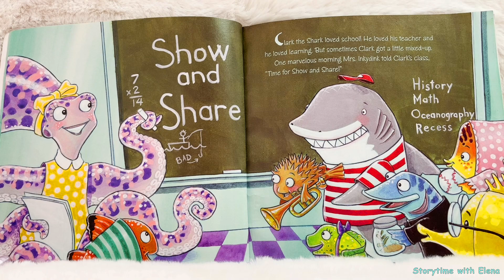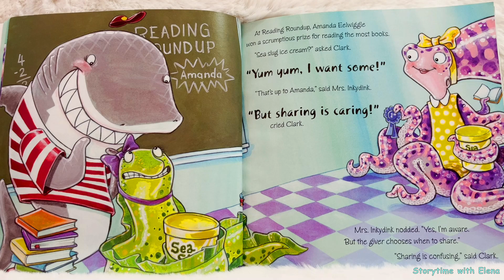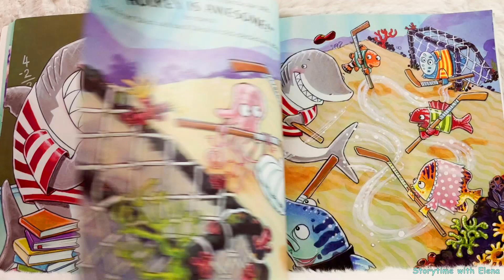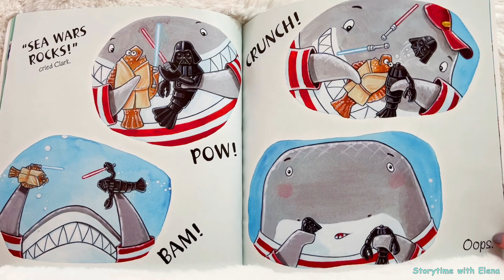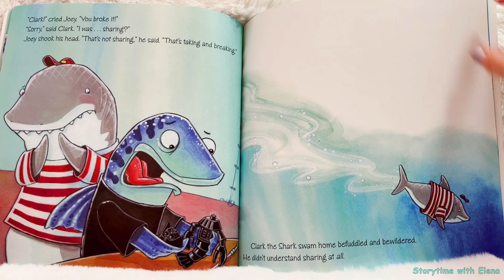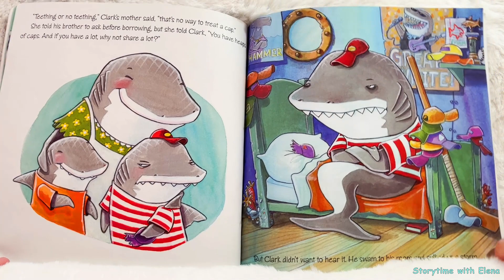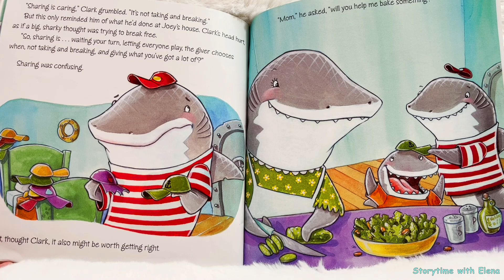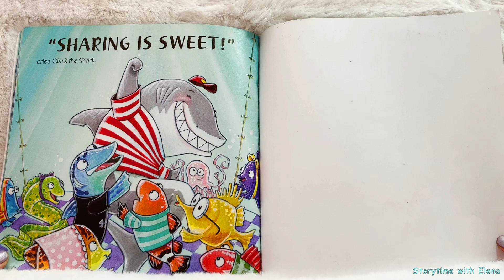🦈 Clark the Shark Dares to Share by Bruce Hale - Read Aloud Children's Books | Storytime with Elena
Join Clark the Shark as he discovers the true meaning of sharing and caring in this colorful read-aloud picture book written by Bruce Hale and illustrated by Guy Francis. In Clark the Shark Dares to Share, our favorite boisterous shark learns that sharing is caring—but sometimes the lesson is a little confusing. Clark shares his funky shark dance with the class, but Mrs. Inkydink tells him he has to wait his turn. Clark shares his reef-hockey skills, but his teammates would rather Clark share the puck. With help from his friends and with his trademark lively rhythms and rhymes, Clark learns how to share in this follow-up to Clark the Shark.

"Clark the Shark Dares to Share" written by Bruce Hale
Illustrated by Guy Francis

Please support the authors and publishers of these amazing books by purchasing a copy that you will enjoy for years to come. Nothing compares to holding an actual book in your hand. This book can be purchased on Amazon.